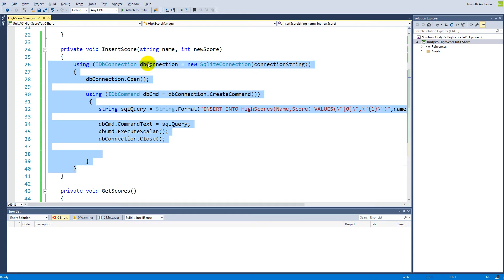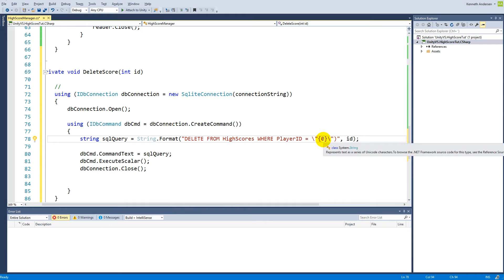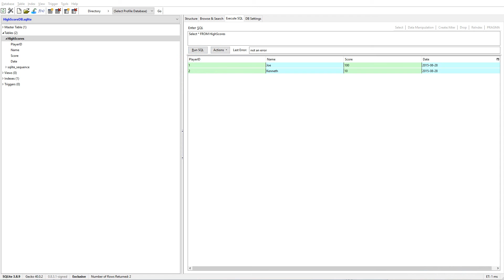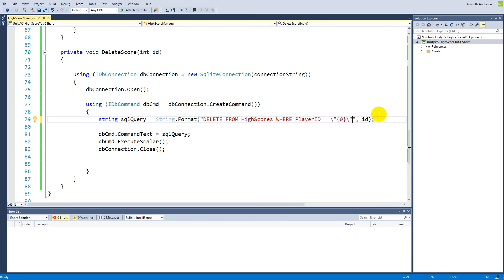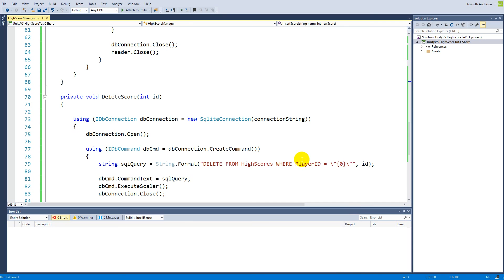6. Unity tutorial: High score with SQLite - Deleting scores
This tutorial will teach you how to create a high score in the unity game engine. The highscore works for 2D and 3D games, and is based on a SQLite database. The tutorial is made with Unity5
The high score system itself has the following features:

1. Maximum amount of scores stored in the database.
2. Maximum amount of scores shown to the player, for example a top 10.
3. Local storage, in a SQLite database
4. Scrollable list of high scores.